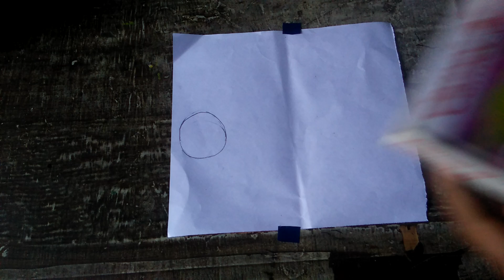scenery drawing with oil pastels